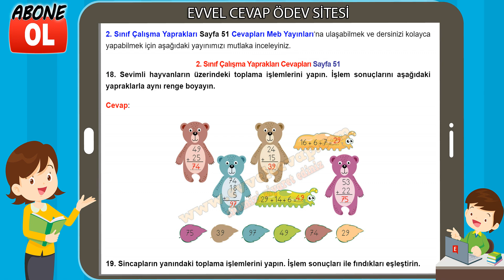2. Sınıf Çalışma Yaprakları Cevapları Sayfa 51